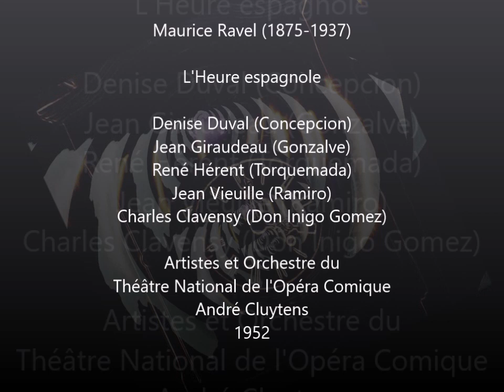Ravel: L'Heure Espagnole [Cluytens] Duval, Giraudeau, Hérent, Vieuille, Clavensy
L'Heure espagnole, M.52 . Comédie musicale en un acte. (Text by Franc Nahain)

00:00 Introduction
02:00 1. "Señor Torquemada, horloger de Tolède" (scène I)
06:17 2. "Il reste, voilà bien ma chance!" (scène III)
15:00 3. "Salut à la belle horlogère!" (scène VII)
21:55 4. "Monsieur! ah! Monsieur!" (scène XI)
32:00 5. "Oh! la pitoyable aventure!" (scène XVII)
39:08 6. "Il n'est, pour l'horloger, de joie égale" (scène XX)
"Pardieu, déménageur, vous venez à propos" (scène XXI)

Denise Duval (Concepcion), Soprano
Jean Giraudeau (Gonzalve), Tenor
René Hérent (Torquemada), Tenor
Jean Vieuille (Ramiro), Baritone
Charles Clavensy (Don Iñigo Gomez), Bass

Chœur et Orchestre du Théâtre National de l'Opéra Comique
Conducted by André Cluytens
1952